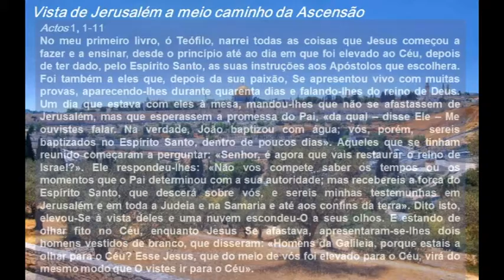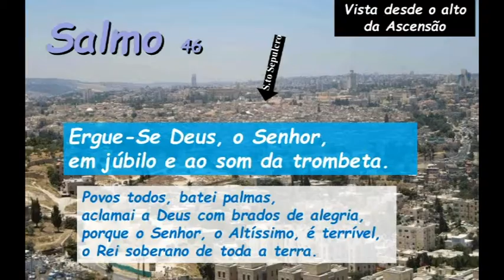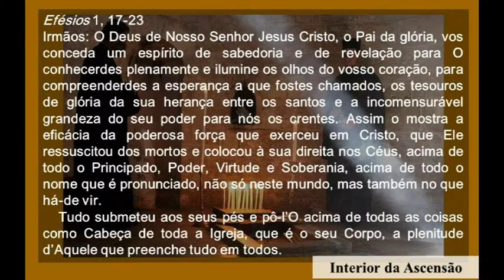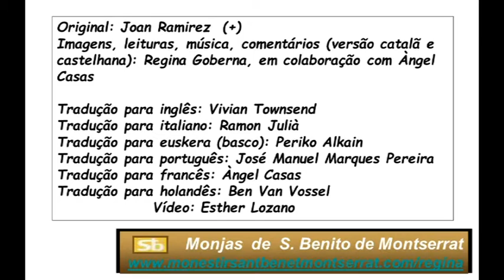Sa46 Ascensâo Do Senhor Ciclo C ( Portugês )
Sa46 Ascensâo Do Senhor Ciclo C